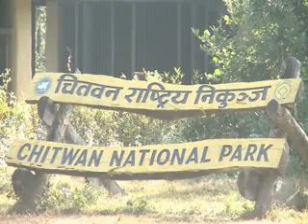Población de tigres se duplica en Nepal en una década